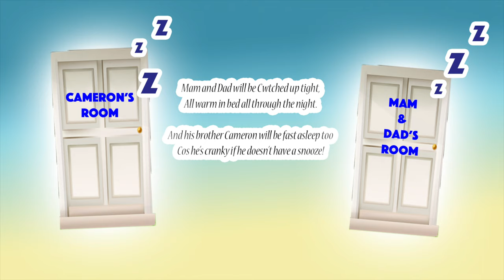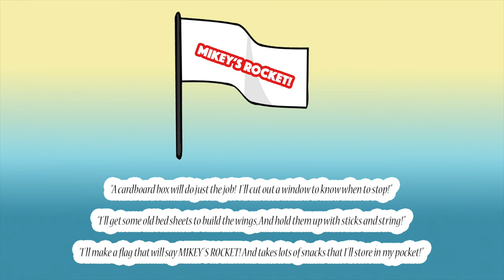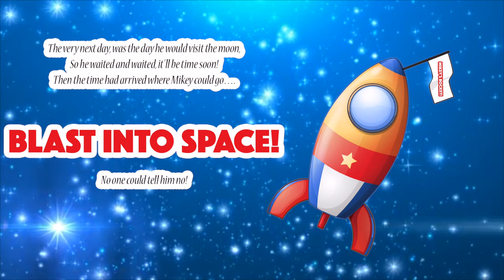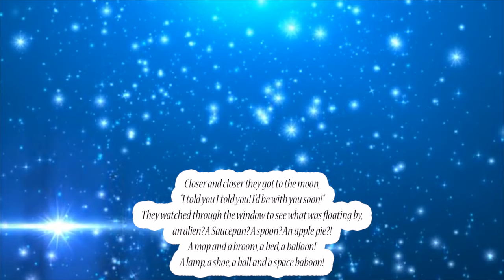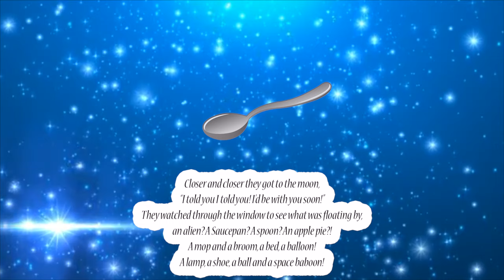Bedtime story! Buster's Fart fuel to the Moon! BOSTON TERRIER FARTS into space!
Subtitles included! In this video Mammy madness tells you a story about Mikey's pet dog Buster who is constantly FARTING! When Mikey's plan to the moon comes to a halt, Mikey needs to find some gas to get the rocket going, and well.. Buster comes in handy for that! After feeding Buster some beans and sprouts, the rocket was sure enough to take off from the bed! What will Mikey and Buster see on their travels to space? will they see any Aliens? Who knows! Watch the video to fond out!
Hope you have a magical journey to the moon with Mikey and Buster!

A little about Mikey's Madness.
We are Welsh and proud! From South Wales we live in a little valley that we call home, which is filled with beautiful mountains, fresh green grass, dazzling daffodils and fluffy sheep. LOTS OF FLUFFY SHEEP! We are a family of 4 + 2 Boston Terrier dogs (Buster and Minnie) who are part of the family and adored sooooooo much! We love to have fun, and we would love or you guys to join us on the rollercoaster of life and take lots of inspiration from us as well as have a laugh along the way as Mikey is full of MADNESS! Mam is into gaming, photography, Disney and is just like Peter Pan, a child at heart! So join us as we vlog any little walk or adventure we take, have fun watching the games we play, laugh at the silly ideas we try, and smile at all the food we eat on Mikeys Candy rush! We would love to Youtube full time, but we have to live lives too and sometimes we may not have many videos one week. If we could get more support and Subscribers we would love to do this for a living! Like the videos too if they are good enough! Hope you enjoy Mikey's Madness! Bye Babes!

Check out our instagram where you can comment to inform us on ideas or what you'd like to see us try next!

Boston Terrier videos!